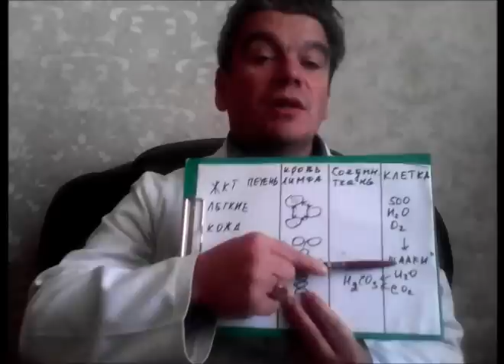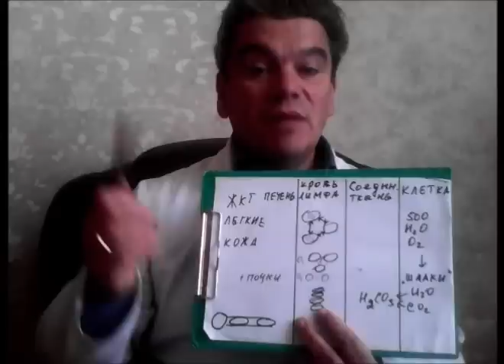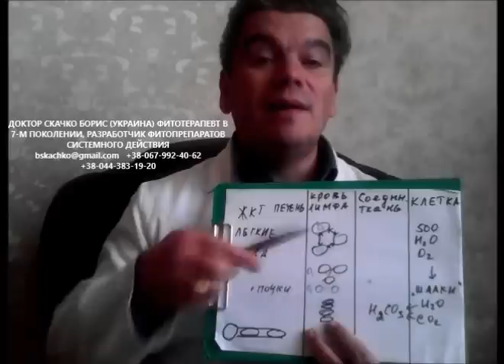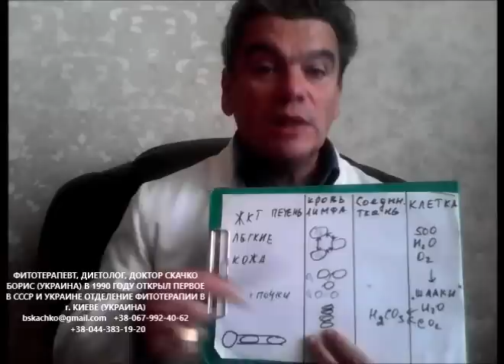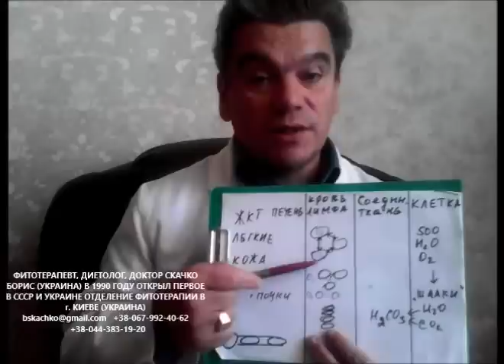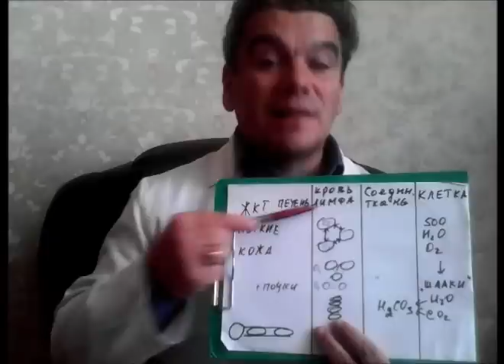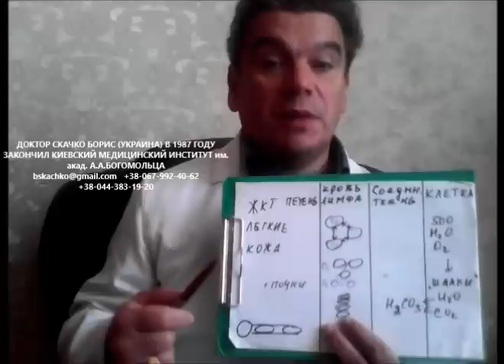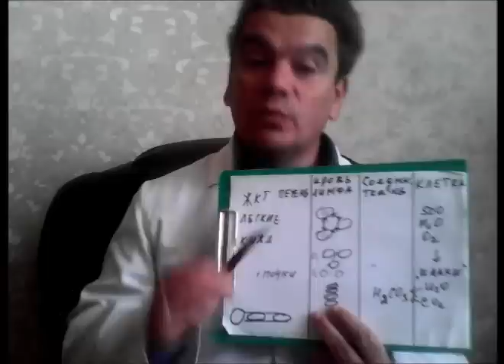как убрать жир с живота и боков? как убрать живот и бока быстро? нужно правильно дышать!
убрать жир с живота и боков хотите? а убрать живот и бока быстро? как избавиться от живота и боков? как избавиться от жира на животе и боках? нужно правильно дышать при беге для похудения! и правильно бегать чтобы похудеть! однако если ожирение либо избыточный вес давно, то скорее всего есть нарушение работы печени: жировой гепатоз (ожирение печени) или стеатогепатит. а на этом фоне часто присутствует сахарный диабет 2 типа, артроз суставов, атеросклероз сосудов, и прежде чем снижать вес нужно правильно провести! лечение стеатогепатита или лечение жирового гепатоза. и одновременно вылечить ожирение печени, вылечить сахарный диабет, вылечить артроз, атеросклероз сосудов. и провести очищение печени и почек. чтобы не умереть молодым нужно знать как правильно лечиться вылечиться и жить без болезней используя особенности национальной работы над здоровьем. и не попадайте на особенности национальной охоты за здоровьем. чтобы ваше время истекло позже!
больше информации? пишите вопросы, отзывы, комментарии в форум под видео как убрать жир с живота и боков? как убрать живот и бока быстро? нужно правильно дышать! доктора Скачко Бориса (Украина, Киев). и получите полезные советы диетолога Скачко Бориса

иными словами как убрать живот и бока? как убрать жир с живота и боков быстро и легко? нужно правильно дышать!
убрать живот и бока быстро хотите? а убрать жир с живота и боков легко и быстро хочется? Вам нужно знать, правильно бегать чтобы похудеть! и как правильно дышать при беге для похудения! однако когда есть ожирение либо избыточный вес, то скорее всего есть нарушение обмена веществ, нарушена работа печени, в печени есть жировой гепатоз (ожирение печени) или стеатогепатит. а на этом фоне часто присутствует сахарный диабет 2 типа, артроз, атеросклероз сосудов, ВСД или гипертония, и прежде чем снижать вес нужно правильно провести! лечение стеатогепатита или лечение жирового гепатоза. и одновременно вылечить не только ожирение печени, но и вылечить сахарный диабет, артроз, атеросклероз сосудов, вылечить ВСД или гипертонию.
больше информации? пишите вопросы, отзывы, комментарии в форум под видео: как убрать живот и бока?  как убрать жир с живота и боков быстро и легко? доктора Скачко Бориса (Украина, Киев). и получите полезные советы диетолога Скачко Бориса как правильно дышать, как правильно бегать чтобы похудеть!